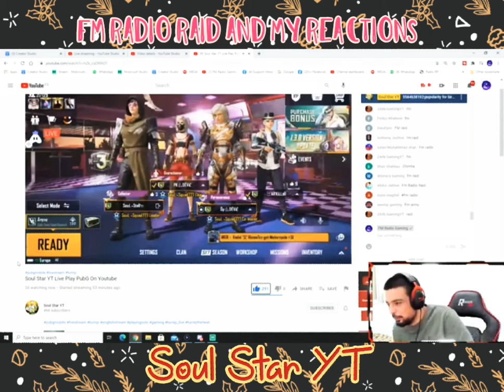FM Radio Raid And Reaction short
Welcome to our PUBG YouTube channel, where we bring you exciting gameplay, helpful tips, and all the latest news and updates from the world of PlayerUnknown's Battlegrounds!

So sit back, grab your chicken dinner, and join us as we explore the world of PUBG and bring you the best content the game has to offer!